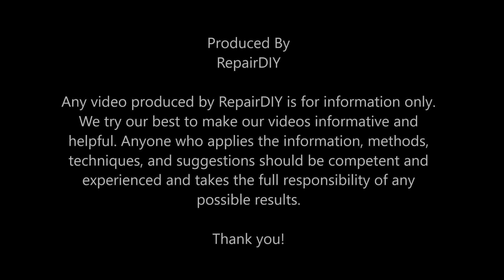AYGO: Rear Drum Brake: New Wheel Cylinder and its Components; Toyota, C1, 107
AYGO: Rear Drum Brake: New Wheel Cylinder and its Components; Toyota, C1, 107 (#334)

Contents:
- Externals: body, pistons, bleeder, fixing hole, and fluid line inlet
- Internals: pistons, piston rings, and piston spring

Hope this help someone!